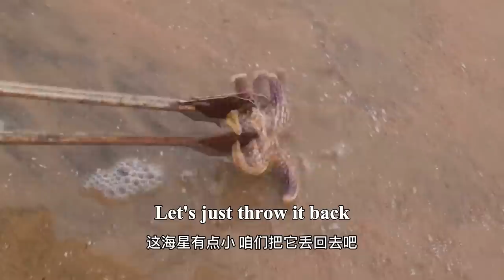Beach full of scallops, pick up a bucket and take home cook seafood dinner